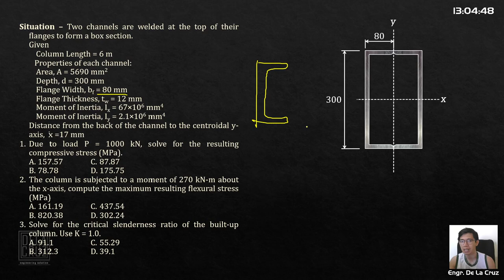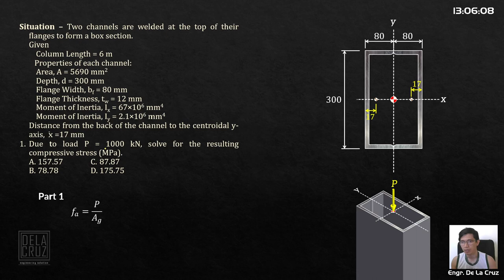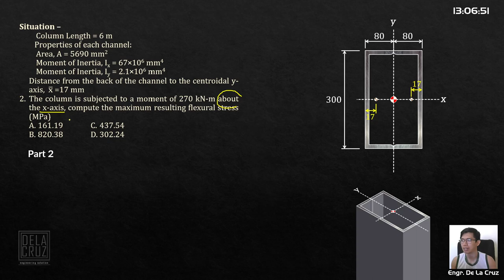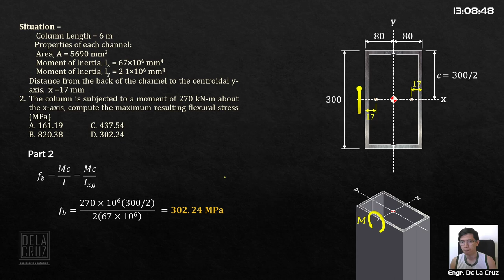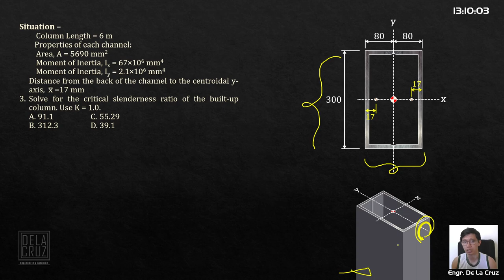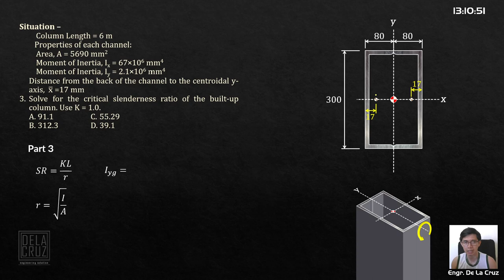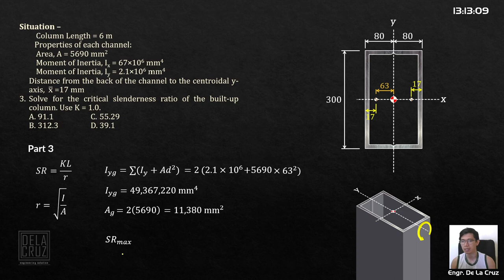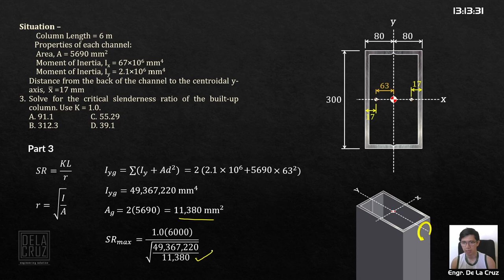2022-November CELE PSAD (Sit 16)